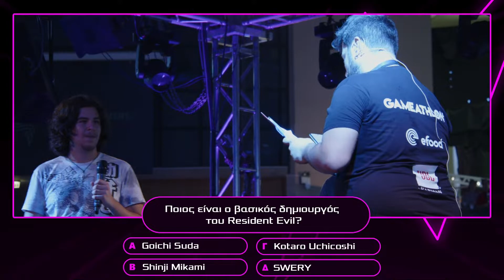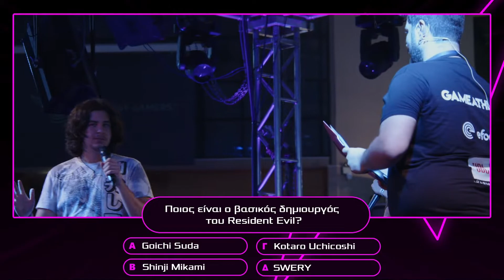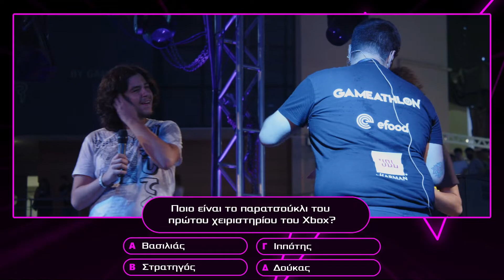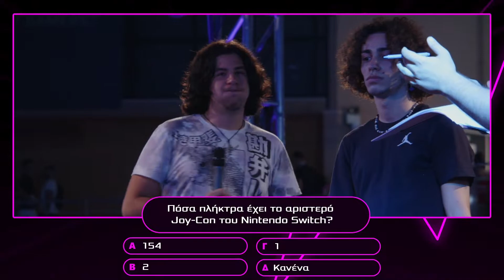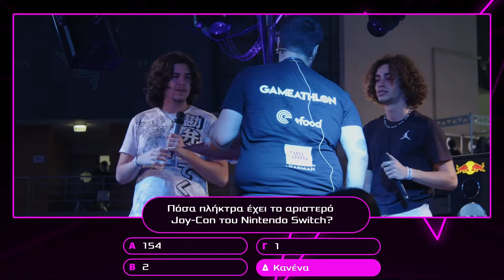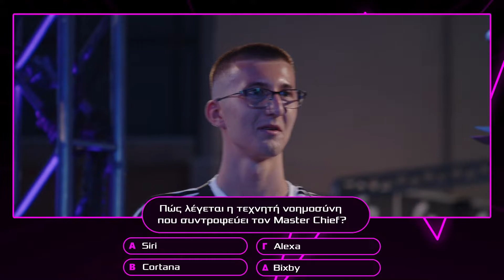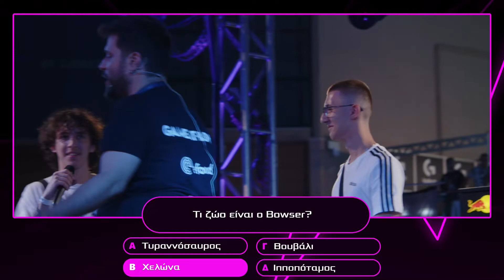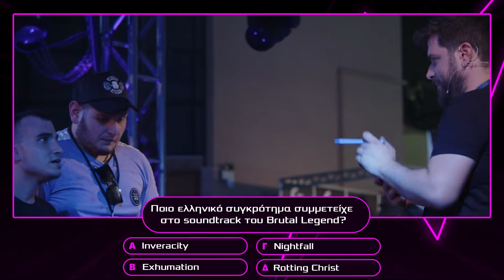Gameathlon Summer 2022 ☝ Quiz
Μετά από δύο χρόνια στον κυβερνοχώρο και μια μικρή στάση στο eGaming 2021, ανοίγουμε ξανά τις πόρτες του Tae Kwon Do στο Παλαιό Φάληρο, στις 2 και 3 Ιουλίου 2022.